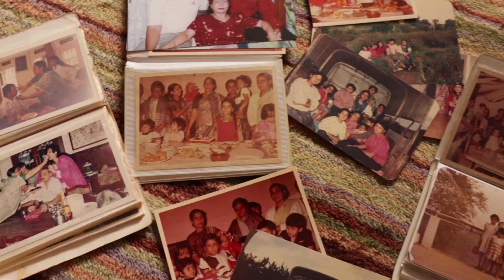NEFF Presents | Food Memories Campaign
Lately, it seems we've all lost touch with our culinary roots. Following trends and obsessions with superfoods and the latest new magic ingredient has taken over our relationship with food. With food memories we want to reconnect and rediscover those recipes that made us fall in love with food in the first place. For that, we have asked four foodies from different parts of the world to share their fondest food memories and the recipes that go with them. Watch the video for a sneak peek at those stories.